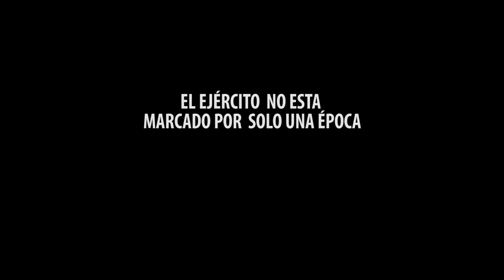Glorias al Ejército de Chile en Chiguayante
Chiguayante rinde Glorias al Ejército de Chile, Con emotivo desfile y discurso de parte del Alcalde Jose Antonio Rivas quien destaco la labor de las fuerzas Armadas Chilenas en la época de la patria y en situaciones de emergencia.
tambien aludió a las organizaciones civicas y comunitarias como "Soldados vestidos con el compromiso con chiguayante"

Además el jefe comunal dio énfasis en "Mirar mas allá" en relación al homenaje rendido al ejercito chileno. ya que este no se encuentra marcado por solo una época, si no por muchas mas hazañas y batallas para llegar a convertirnos en patria independiente.